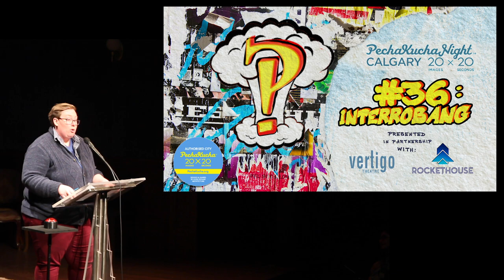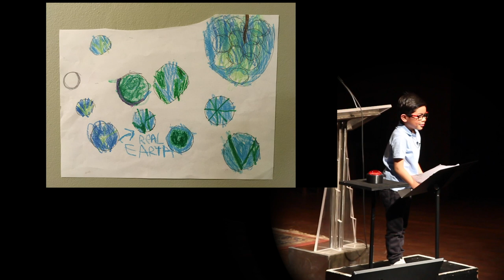Berson Max Eusores - PechaKucha Calgary #36: ?! At Vertigo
Berson was born in Fort McMurray, Alberta but moved to Calgary in 2016. His hobbies include: Talking , exploring nature, building with Lego, and ‘science’ in mom’s kitchen. Berson wishes his superpower would be running supper fast.